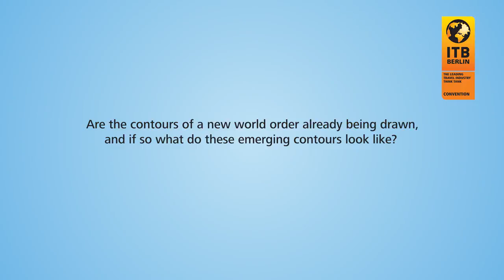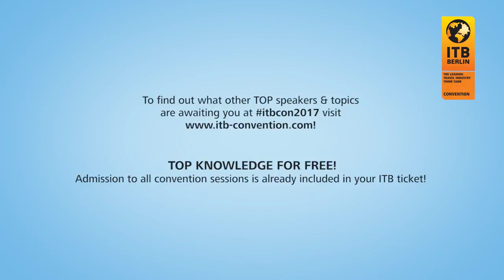Sneak Peak: ITB Future Day - Mr. Kornblum